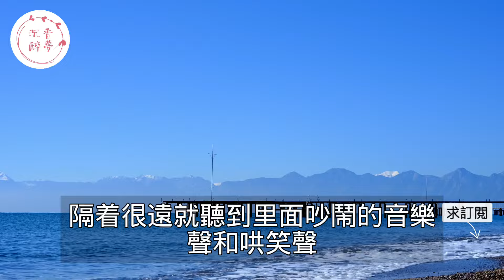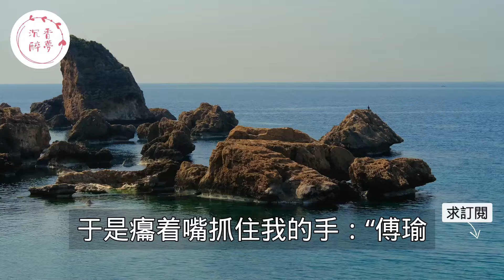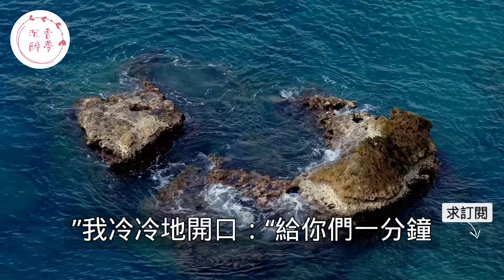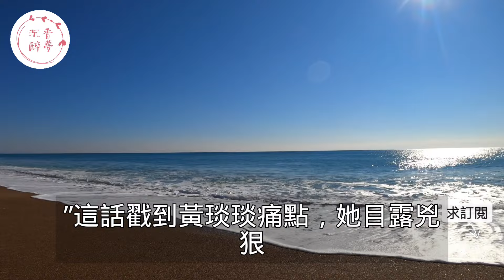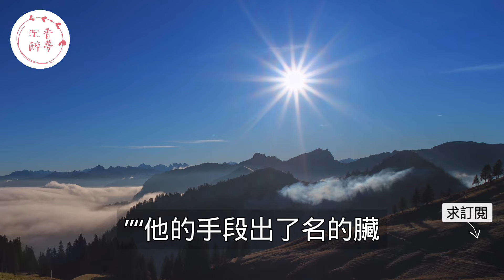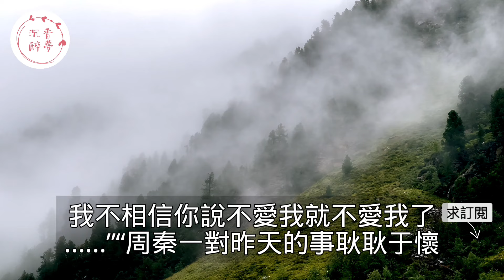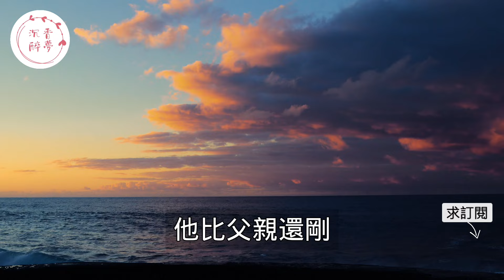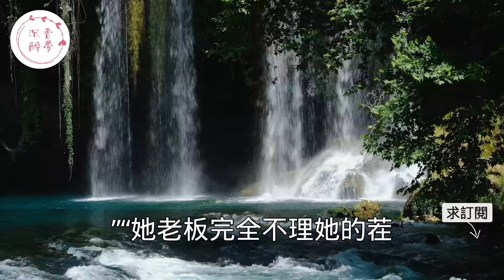“我今天是給你臉了！”交往五年女友在聚會上和男人玩親密遊戲，男友憤怒不已直接攤牌沒想到女友的舉動卻讓他傻眼！｜情感｜男閨蜜｜妻子出軌｜沉香醉夢